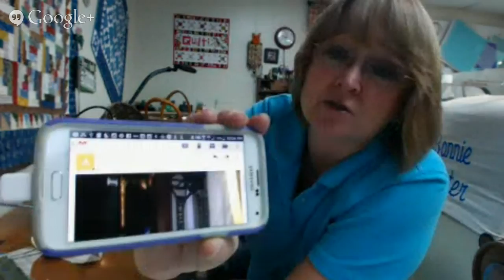Quilt-Cam 10/1/2014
Back to working on the string spiderweb!  1950s badged HOUSEHOLD machine!